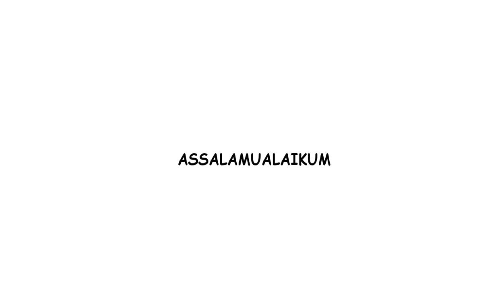Selamat Hari Raya Idul Fitri mina-san 😊🙏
Kami Klikshowtime dan rekan-rekan yang bertugas Mengucapkan Selamat Hari Raya Idul Fitri, Mohon maaf lahir dan batin.